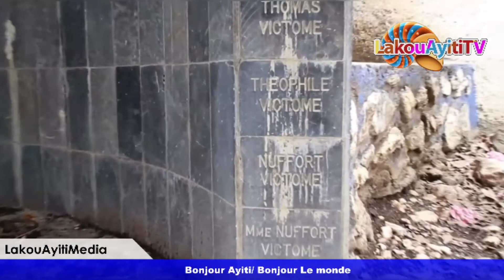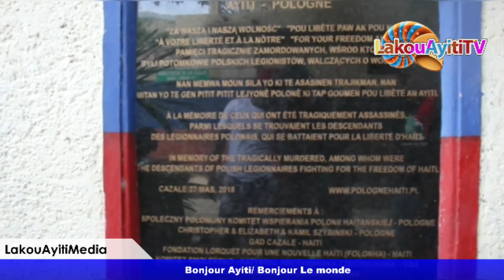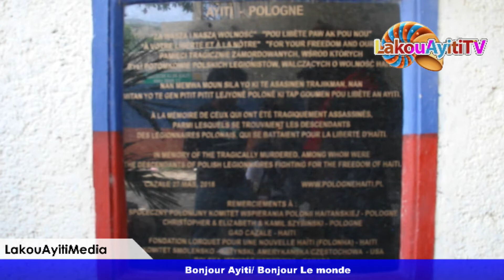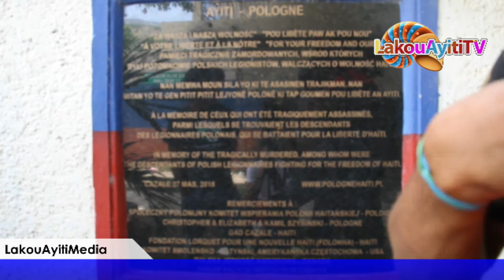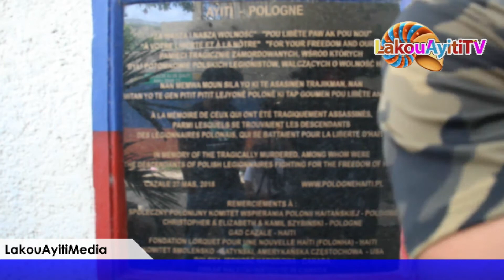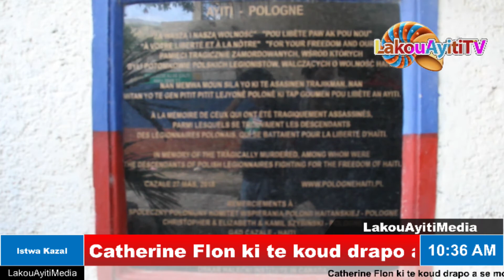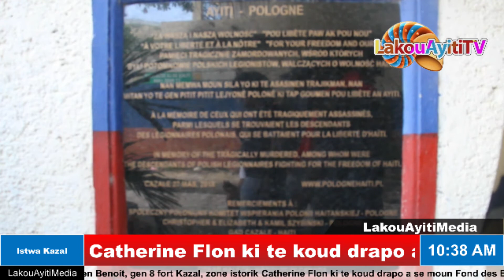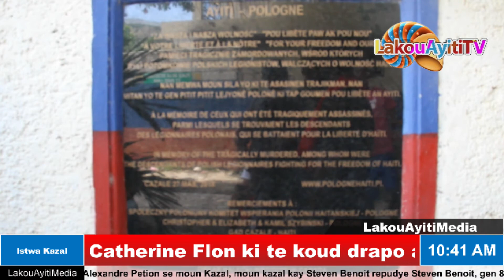Histoire de Casale, situee a 11km de Cabaret, kote Alexandre Petion ak Catherine Flon fet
Catherine Flon ki te koud drapo a se moun Fond des Blancs, Drapo a t koud nan fond des Blancs, Alexandre Petion se moun Kazal, moun kazal kay Steven Benoit repudye Steven Benoit, gen 8 fort Kazal, zone istorik